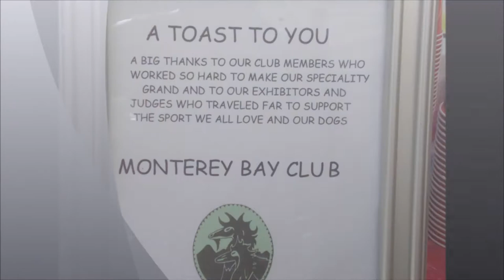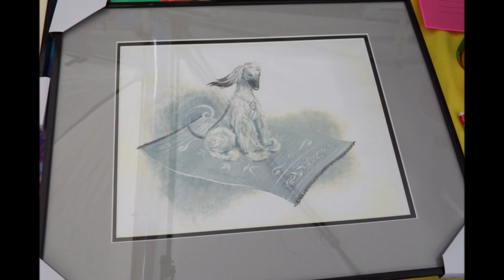Monterey Bay Afghan Hound Club Specialty 2014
Afghan Hound Specialty at Woofstock